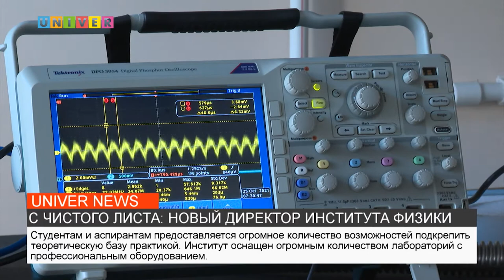С ЧИСТОГО ЛИСТА: НОВЫЙ ДИРЕКТОР ИНСТИТУТА ФИЗИКИ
В Институте физики Казанского федерального университета появилось новое лицо. Теперь должность директора занимает Марат Гафуров, который поделился с нами ближайшими планами института